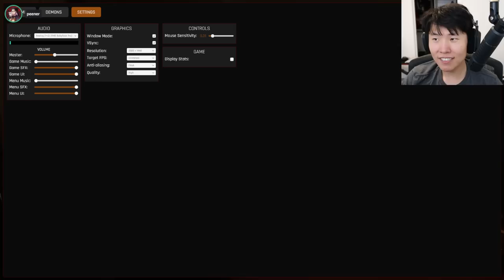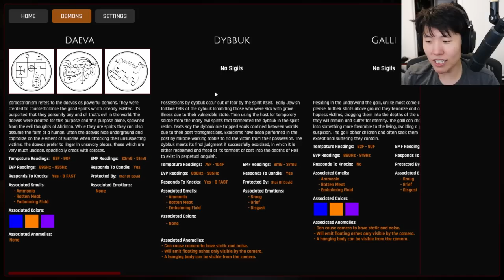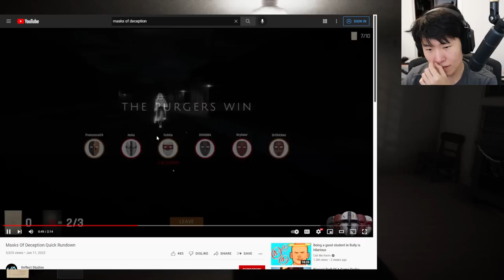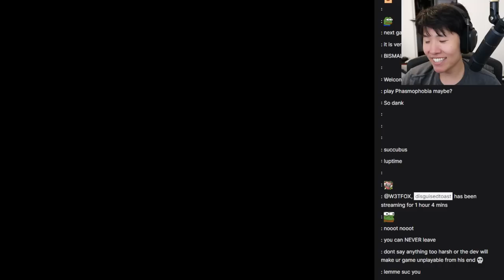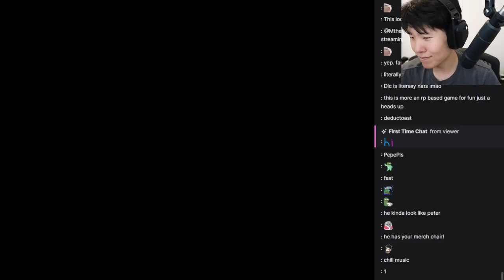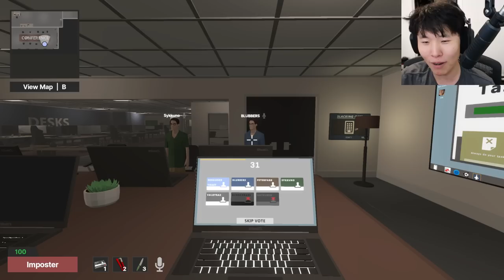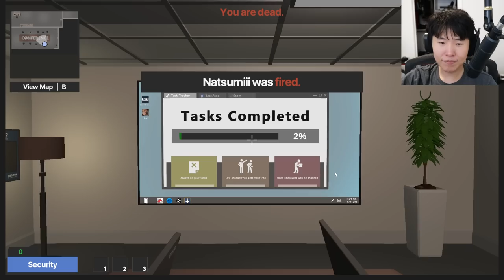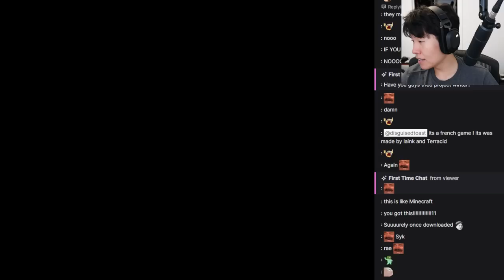TOAST PLAYS MASK OF DECEPTION AND DEDUCTO WITH RAE, SYKKUNO, PETER, ABE, JANET 5UP AND NATSUMII!